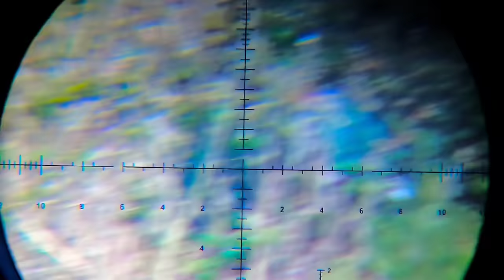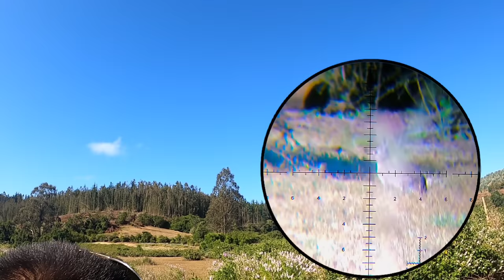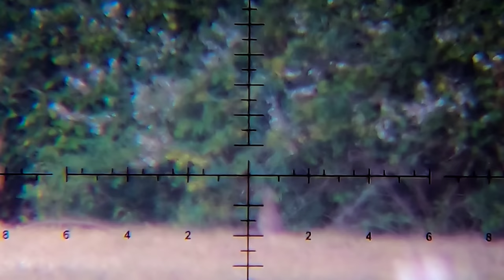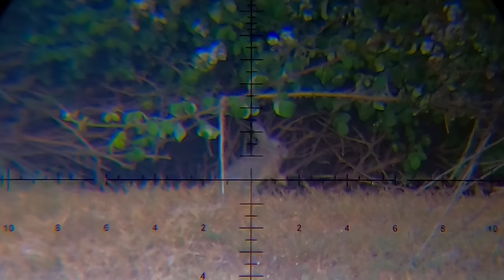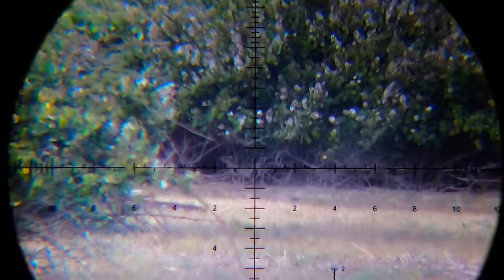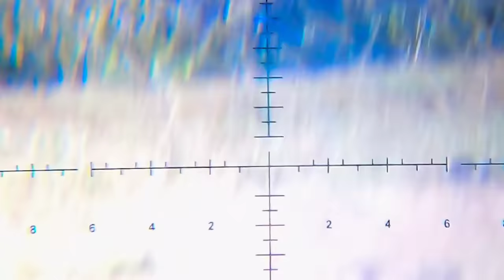Caceria al acecho con rti en la septimá región de chile